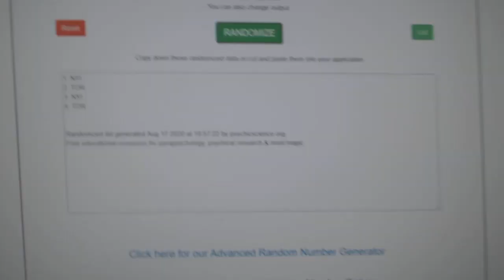Multi Randoms - C&C GB #12,209